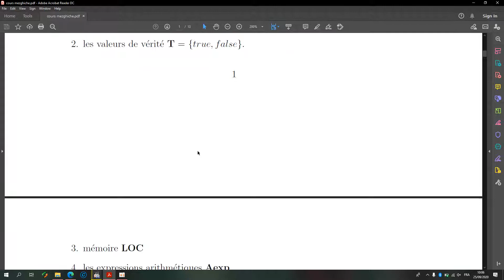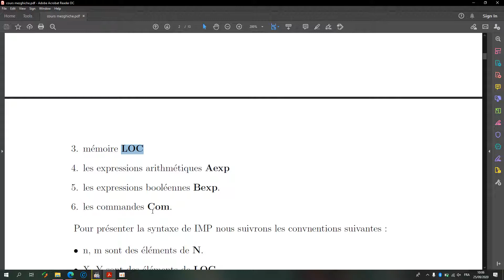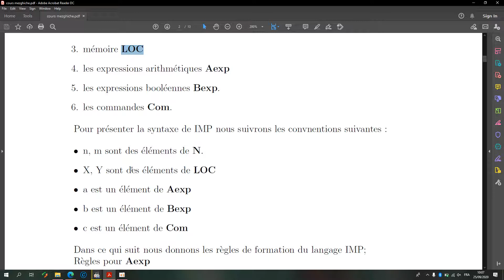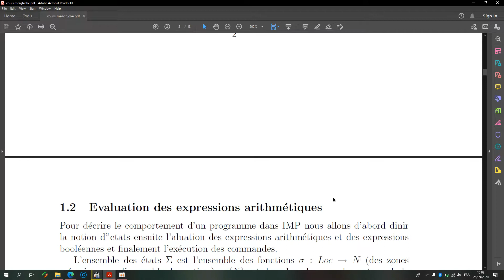1 Présentation du langage IMP